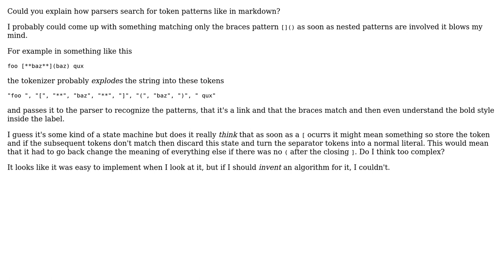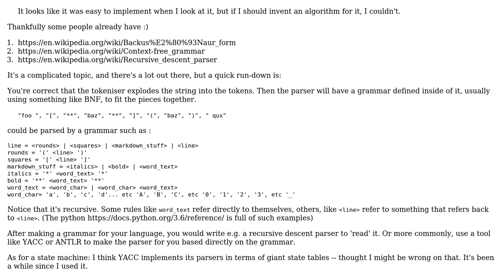Software Engineering: How do parsers search for token patterns?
With thanks & praise to God, and with thanks to the many people who have made this project possible! | Content (except music & images) licensed under CC BY-SA | Music | Images & others | With thanks to user t3chb0t user Pod user Kilian Foth and the Stack Exchange Network Trademarks are property of their respective owners. You are responsible for your own actions.